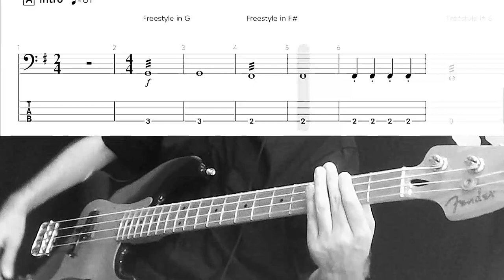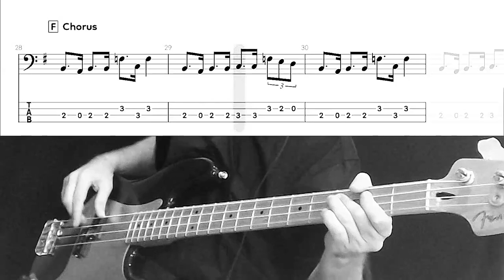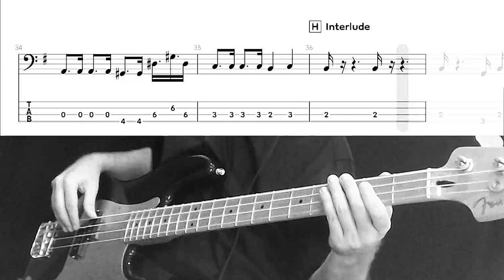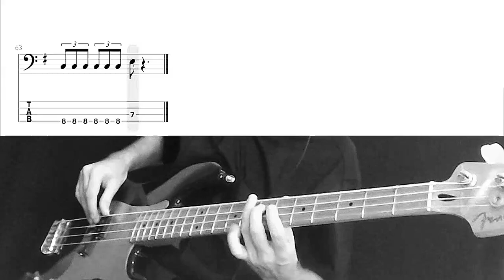Aggressive Perfector by Slayer - Bass Cover (tablature & notation included)